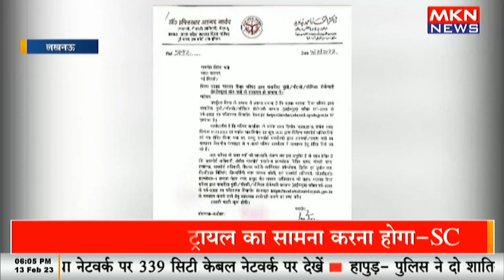मदरसा बोर्ड ने विदेश मंत्री को पत्र लिखा